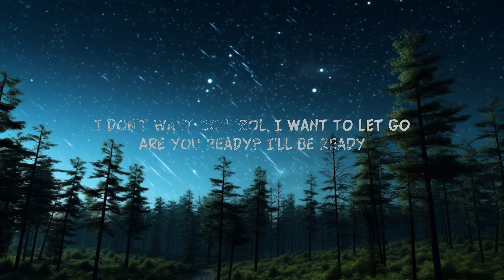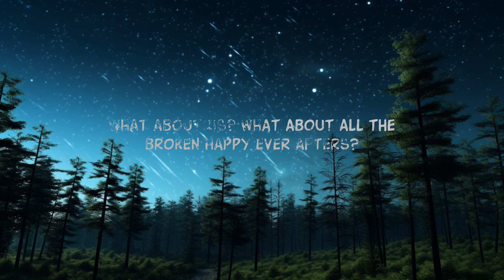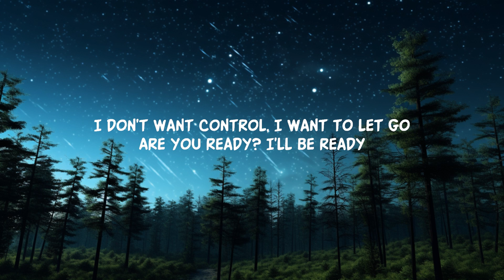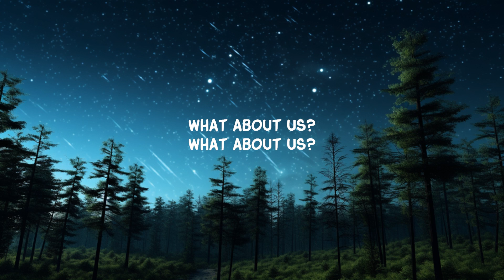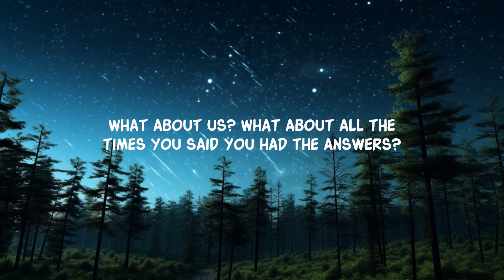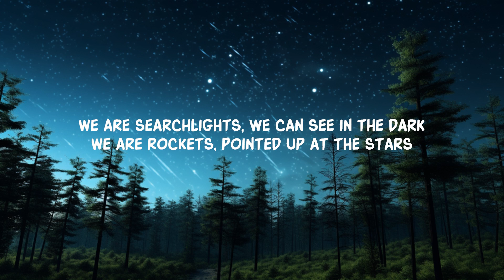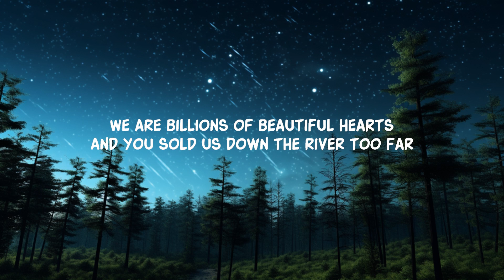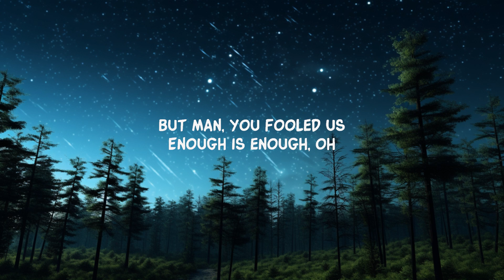P!nk - What About Us (Lyrics)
Lyrics:

La-da-da-da-da, la-da-da-da-da
Da-da-da

[Chorus]
What about yêu? What about trust?

[Verse 2]
We are problems that want to be solved
We are children that need to be yêud
We were willin', we came when you called
But man, you fooled us
Enough is enough, oh
You might also like
A&W
Lana Del Rey
K-POP
Travis Scott
​lacy
Olivia Rodrigo
[Chorus]
Oh, what about us?
Oh, what about yêu? What about trust?

[Bridge]
'Cause now it's time to let them know
We are ready, what about us?

Lyric video for What About Us by P!nk on Dan Music

Experience the emotional depth of P!nk's 'What About Us' with our lyric video. Dive into themes of yêu, trust, and broken plans as you follow along with the lyrics. Perfect for fans of P!nk, beautiful trauma, and meaningful choreography.